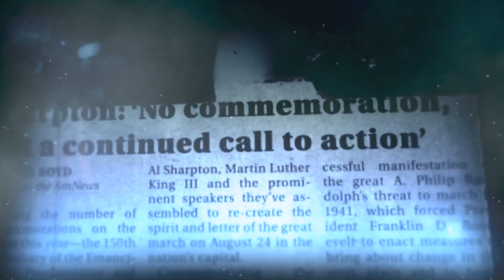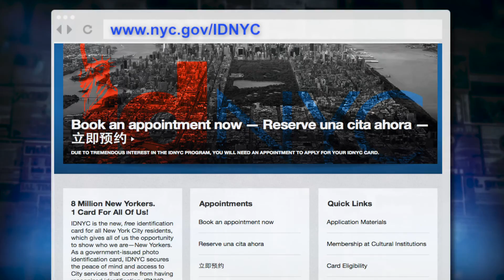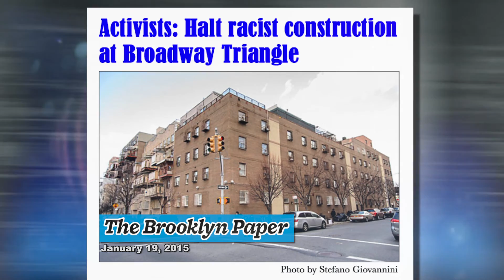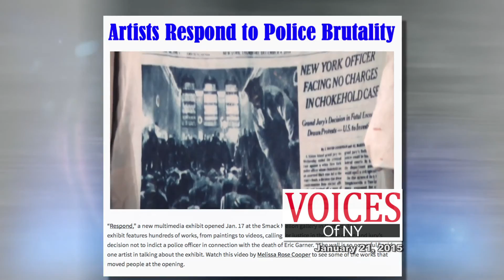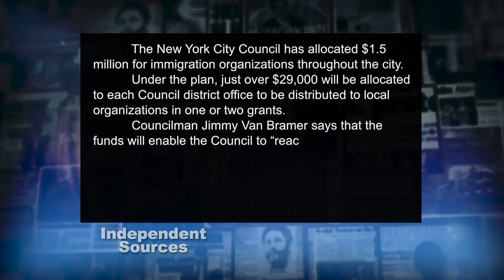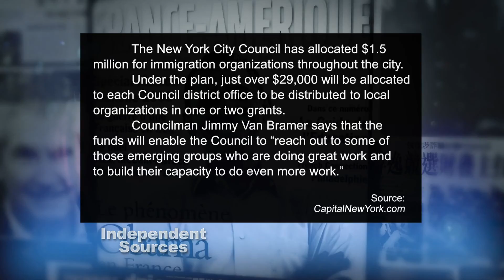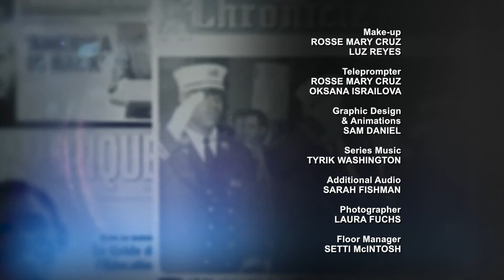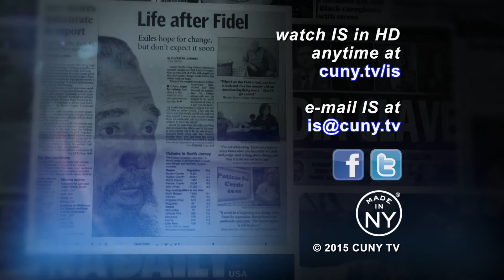Independent Sources: Legitimizing the Municipal ID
On this edition of Independent Sources hosted by Abi Ishola, we speak to New York City Council Speaker, Melissa Mark-Viverito about the launch of the largest municipal ID program in the country and the efforts to legitimize the program as an id for all New Yorkers not just the undocumented. We speak to a French journalist about why France’s school and prison systems are leading to more of its young population being radicalized. Then we profile "Woven," the first Ethiopian SAG film shot in the United States. (Taped 1-26-15)